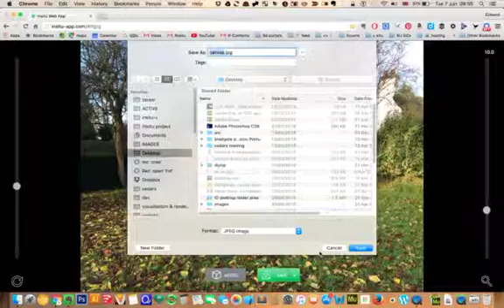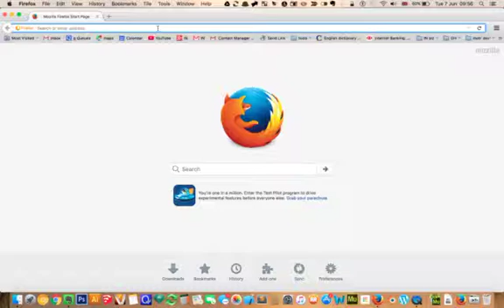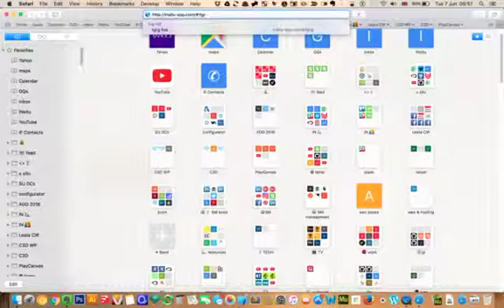INsitu OSX mac browser testing Chrome, FF, safari 07062016